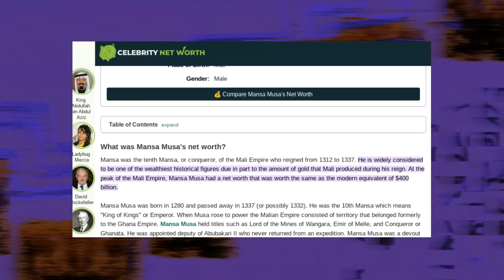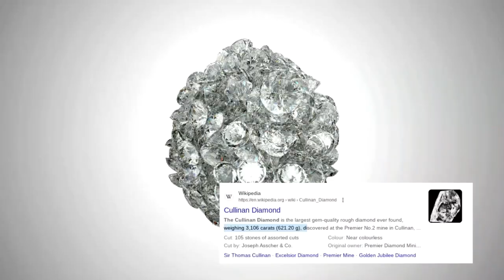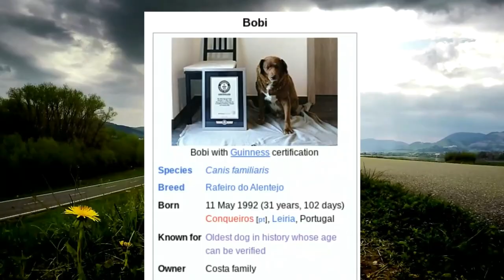7 unbreakable World Records // Mg Facts Spread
world records
Olympic Games
Games
world tallest men
duniya ka sabse lamba insan
world biggest diamond
world oldest dog
bobi
Unbreakable  world records